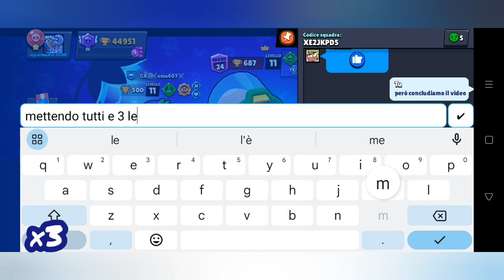Ho vinto la Sfida del Milione di Iscritti di @RealLex |❤️‍🔥infiniti